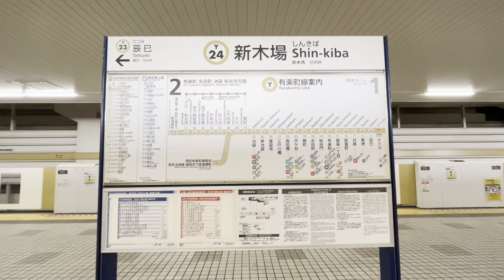【たった2本だけ‼︎】有楽町線系統で唯一奏でるあの音が凄すぎました！